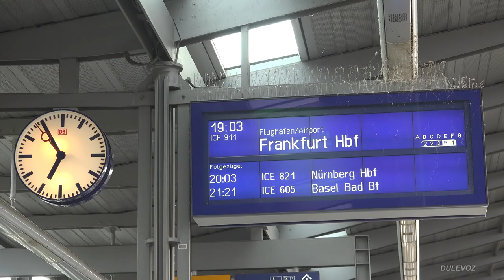Germany ICE High speed trains running at 300km/hr in 4K Ultra HD.